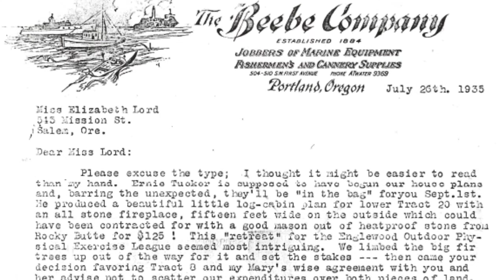Landslide 2020: Women Take the Lead – Bobbie Dolp on the Beebe Garden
In 1933, Mary and Gerald Beebe of Portland, OR, purchased land with a view of Mount Hood for a country estate. Bobbie Dolp, Board President of the Lord & Schryver Conservancy, says of the roughly 200 Pacific Northwest gardens designed by landscape architects Elizabeth Lord and Edith Schryver, that only six to eight survive with a high level of integrity, and that the Beebe Garden ranks at the top of the list. Work on the Beebe Garden spanned from 1935 to 1940 with continued advising by the landscape architects for several years thereafter. The garden’s present condition is due to exceptional and passionate commitment to its maintenance by the current owners over the past 30 years. However, encroaching development threatens the site.